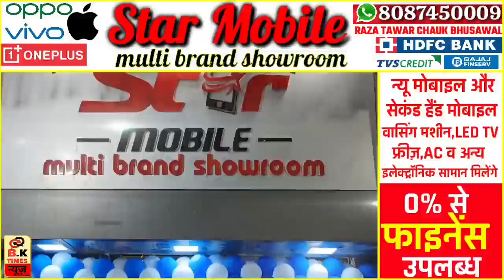जलगांव : इज्तेमा में आये नागरिकों को विशेष सुरक्षा प्रदान करें-प्रतिनिधिमंडल की मांग